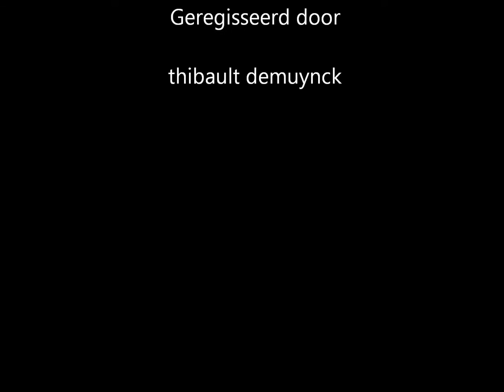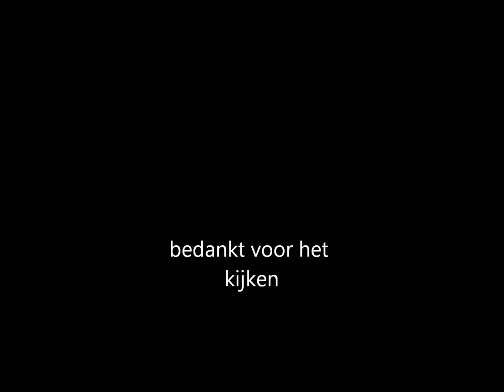Mijn film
Leo messi